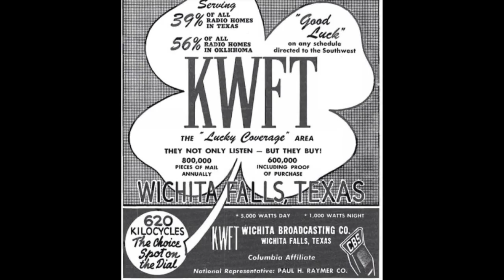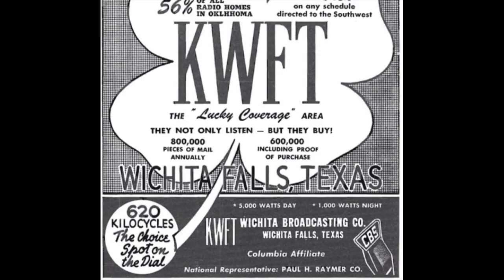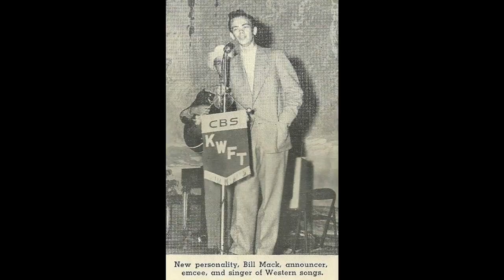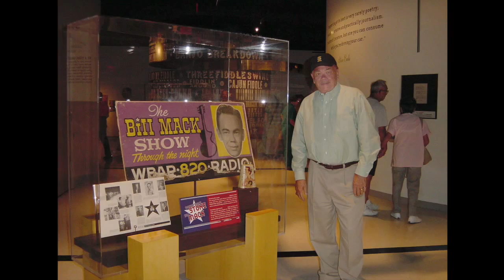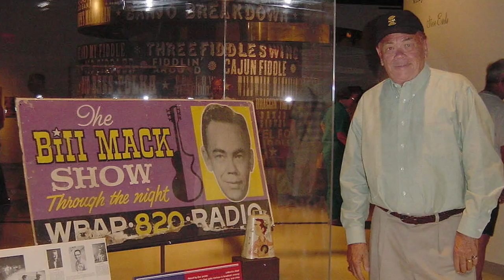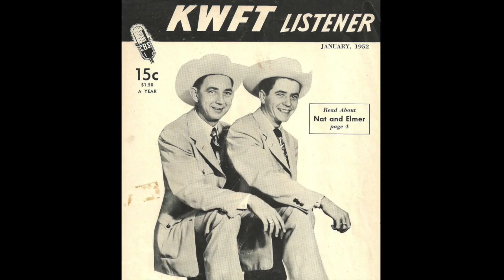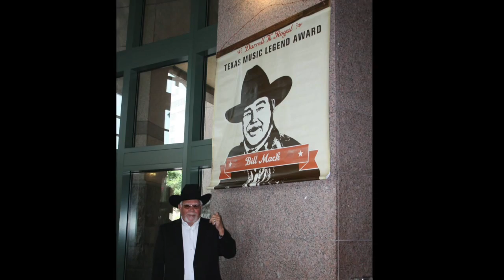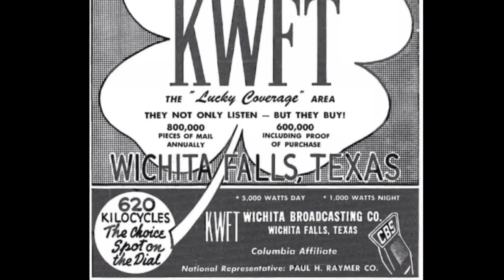KWFT 62 Wichita Falls TX - Bill Mack - August 3 1957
**Speed corrected** KWFT 62 Wichita Falls TX - Bill Mack Saturday Afternoon Show - August 3 1957. Radio Aircheck. Courtesy Robert Nicholson.

Recorded by Bobb Lynes